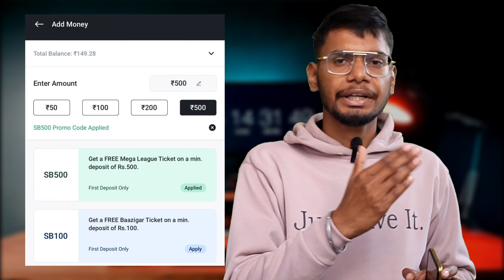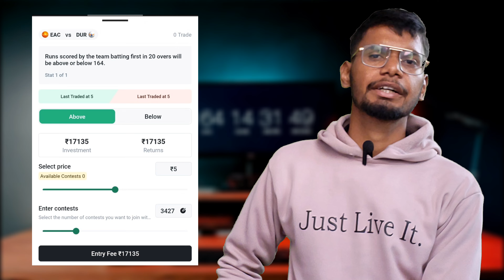Cricket Trading Tips for Beginners: Expert Advice | Avoid These 4 Mistakes in Cricket Trading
Abhi tak join nahi kia? 😮
SportsBaazi par Bonus GL join karo aur jeeto BOHOT SARA CASH.🤑

and trade your way to victory!

04 Real11. Use my invite code ( OPTR20 )

03 PROBO APP = = REFER CODE ( 4z981s )

Code: CONFIRM20
Reacharge Code: FREEDOM

01 SportBaazi app = Abhi tak join nahi kia? 😮
BalleBaazi par Bonus GL join karo aur jeeto BOHOT SARA CASH.🤑

05 fantafeat = in with invite code : FF36511529F

Keywords-:

probo app se paise kaise kamaye cricket
probo app se paise kaise kamaye ipl
probo app se paise kaise kamaye bitcoin
probo app se paise kaise kamaye ipl me
probo app se paise kaise kamaye real or fake
probo app se paise kaise kamaye download
proboapp se paise kaise kamaye free me
probo se pais

2
** Desclaimer **